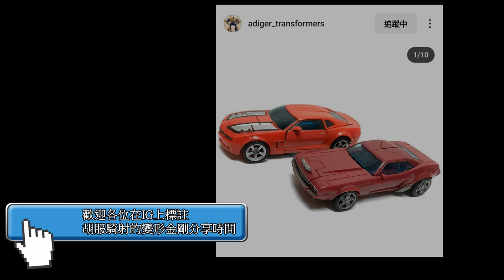胡服騎射的變形金剛分享時間 1796集 地球火種 W級 錘吉 Transformers EARTHSPARK Warrior Class THRASH